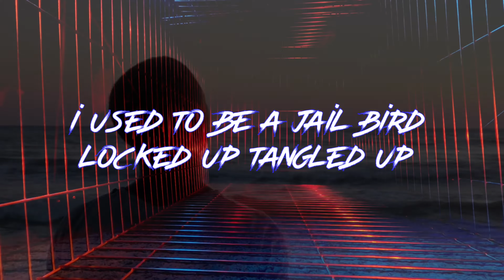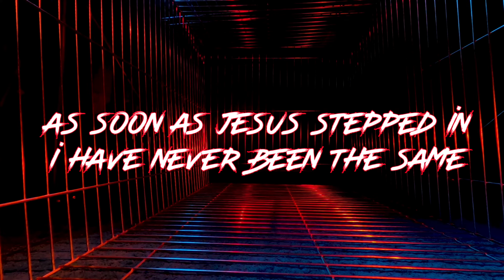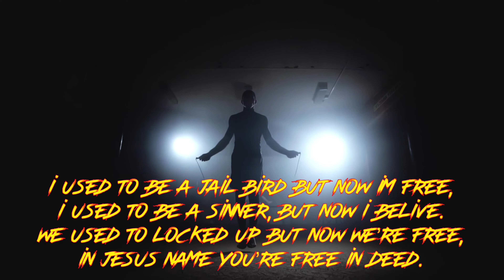Jail Bird (Official Lyric Video)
This aingke Is bundled with another song called “We lift you higher” Enjoy 😉

“Whom the son sets (Jesus) free, is free in deed”
-John 8:36🔥
Thanks for your support, Jesus loves you forevermore!
-Chad💜